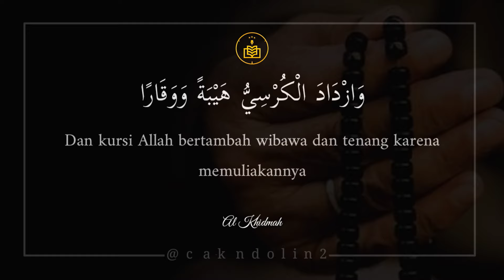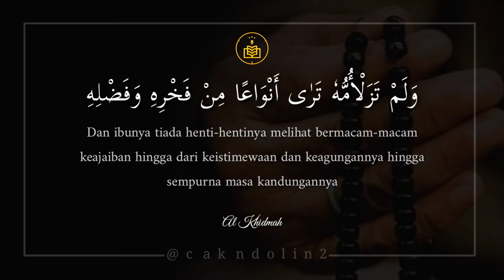Fahtazzal Arsyu lirik dan arti - Al khidmah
Audio Dokument Dari Haul Akbar Gresik 2019
Sumber teks @kalamulamaku

info admin :
instragram @cakndolin2